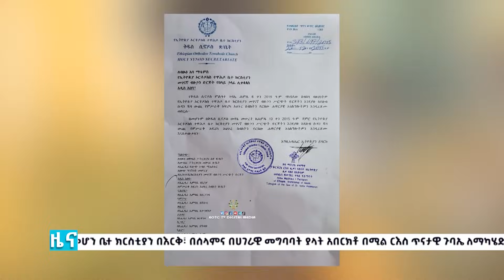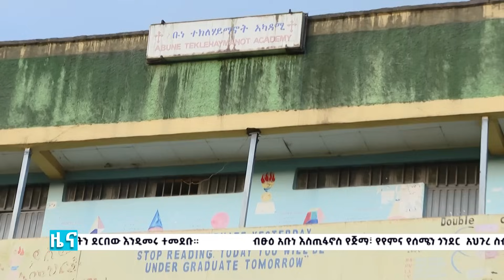EOTC TV | ዜና ቤተ ክርስቲያን | ነሐሴ 25 2015 ዓ.ም ኢ.ኦ.ተ.ቤ. ቴቪ